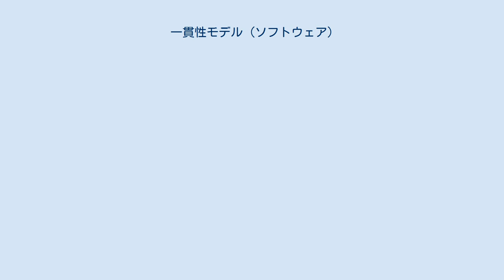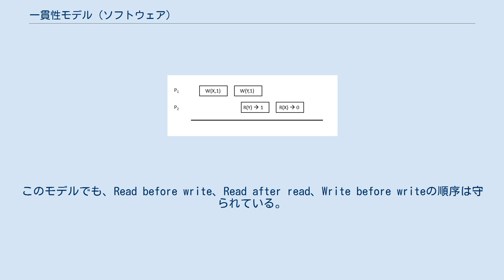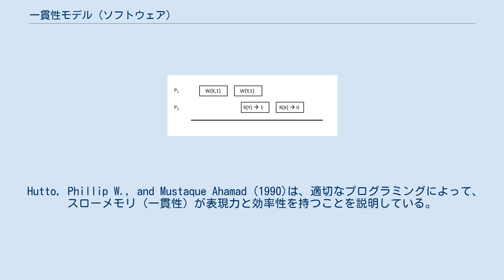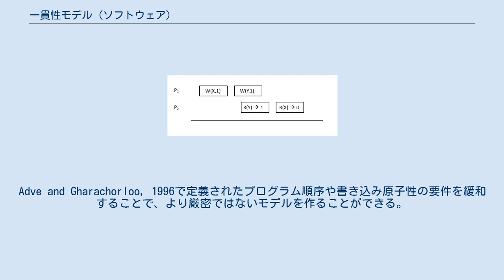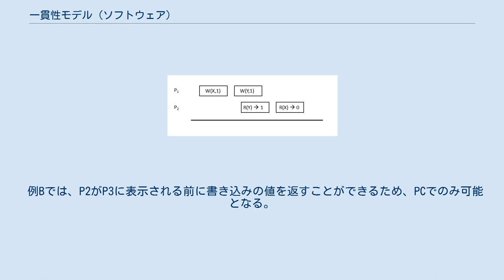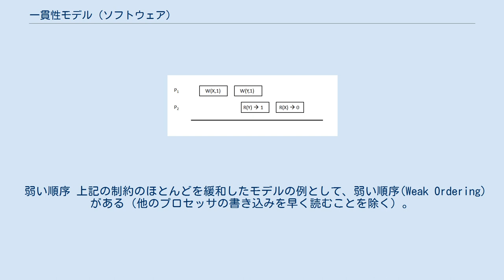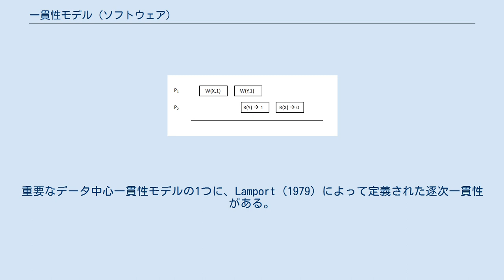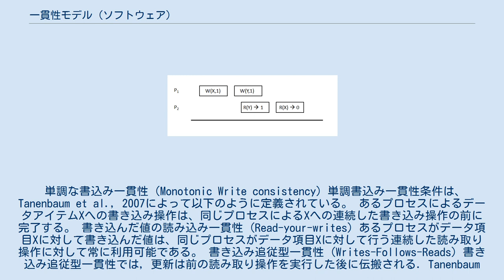一貫性モデル (ソフトウェア)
一貫性モデルまたは整合性モデルは、分散共有メモリシステムや分散データストア（ファイルシステム、データベース、楽観的レプリケーションシステム、ウェブキャッシングなど）のような分散システムで使用される。
システムは、メモリ上の操作が特定のルールに従っている場合、あるモデルをサポートしていると言う。
データ一貫性モデルは、プログラマーとシステムの間の契約を規定するもので、プログラマーがルールに従えば、メモリは一貫しており、メモリの読み書きや更新の結果は予測可能であることをシステムが保証する。
これは、キャッシュやキャッシュレスのシステムで発生するコヒーレンスとは異なり、すべてのプロセッサに対するデータの一貫性を意味する。
コヒーレンスは、1つの場所や1つの変数への書き込みをすべてのプロセッサが見ることができるようなグローバルな秩序を維持することを意味する。
一貫性とは、複数の場所への操作の順序を、すべてのプロセッサに対して維持することである。
 C++ や Java などの高レベル言語では、メモリ操作を低レベルの操作に変換することで、メモリセマンティクスを維持しながら契約を部分的に維持している。
契約を守るために、コンパイラは一部のメモリ命令を並べ替えたり、pthread_mutex_lock()などのライブラリコールは必要な同期をカプセル化したりする。
 モデル検査による逐次的な整合性の検証は、有限状態のキャッシュコヒーレンスプロトコルであっても、一般的には決定不可能である。
 一貫性モデルは、更新の見かけ上の順序と可視性に関するルールを定義しており、トレードオフの連続性を持っている。
 次のようなケースが想定できる。
 一貫性モデルは、クライアントAが行った書き込みをクライアントBが見ているかどうかを判断しなければならない。
 一貫性モデルの定義と分類には、発行と観測の2つの方法がある。
 発行方式では、プロセスがオペレーションを発行する方法を定義する制限を記述する。
 プロセスから見える操作の順序を定義する観測方式。
 例えば、一貫性モデルでは、以前に発行された操作がすべて完了するまで、プロセスが操作を発行することはできないと定義することができる。
一貫性モデルによって、適用される条件は異なる。
ある一貫性モデルは、そのモデルのすべての条件とそれ以上の条件を必要とする場合、他のモデルよりも強いと考えることができる。
言い換えれば、制約条件が少ないモデルは、弱い一貫性モデルと考えられうる。
 これらのモデルは、ハードウェアがどのように配置されるべきかを定義し、プログラマがどのようにコーディングするべきかを高いレベルで定義する。
選択されたモデルは、コンパイラがどのように命令を並べ替えるかにも影響してくる。
一般的には、命令間の制御依存関係や同じ場所への書き込みが順序づけられていれば、コンパイラは必要に応じて命令を並べ替えることができる。
しかし、以下に説明するモデルでは、ロード前の書き込みを順序変更できるものとできないものがある。
 厳密な一貫性は、最も強力な一貫性モデルである。
このモデルでは、任意のプロセッサによる変数への書き込みは、すべてのプロセッサによって瞬時に確認される必要がある。
 厳密モデルの図と非厳密モデルの図は、時間の制約である「瞬間」を表している。
これは、あたかもグローバルクロックが存在し、すべての書き込みがそのクロック期間の終わりまでにすべてのプロセッサのキャッシュに反映されなければならないように理解することができる。
次の操作は、次のクロック期間にのみ行われなければならない。
 これは最も厳格なモデルである。
このモデルでは、プログラマーが期待した結果が毎回返ってくる。
よって決定論的なモデルである。
瞬間的なメッセージ交換は不可能なので、実用的な関連性は思考実験と形式論に限られる。
また、同時書き込みが不可能であることを前提としているため、同じデータアイテムへの同時書き込みにおける衝突解決の問題にも役立たない。
 逐次一貫性（整合性）モデルは、ランポート(1979)によって提唱された。
厳密な一貫性モデルよりも弱いメモリモデルである。
変数への書き込みは瞬時に確認される必要はないが、異なるプロセッサによる変数への書き込みは、すべてのプロセッサで同じ順序で確認されなければならない。
ランポート(1979)の定義によると、「任意の実行結果が、すべてのプロセッサの操作が何...